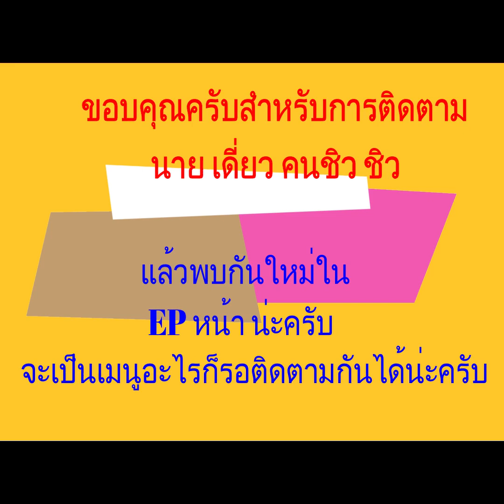EP16.แกงเขียวหวานหมูเด้ง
อร่อยกับเมนูแกงเขียวหวานหมูเด้ง